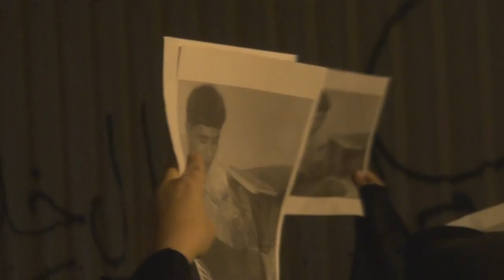مسيرة في العكر تطالب بالكشف عن مصير شاب معتقل منذ 10 أيام 24/1/2015 Bahrain